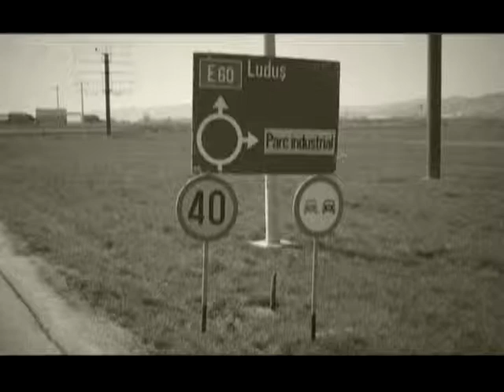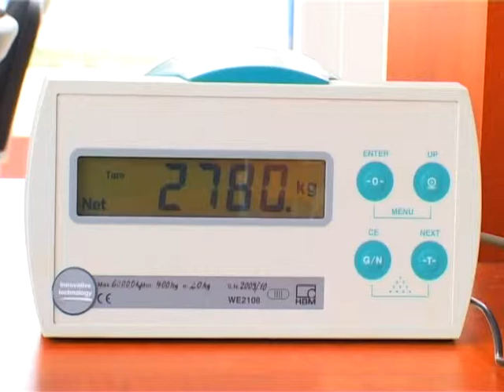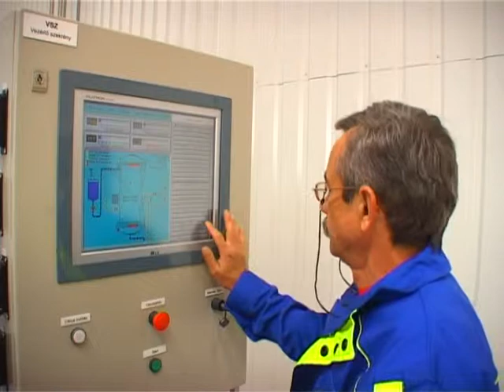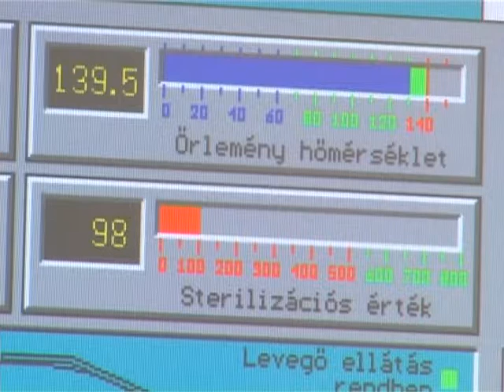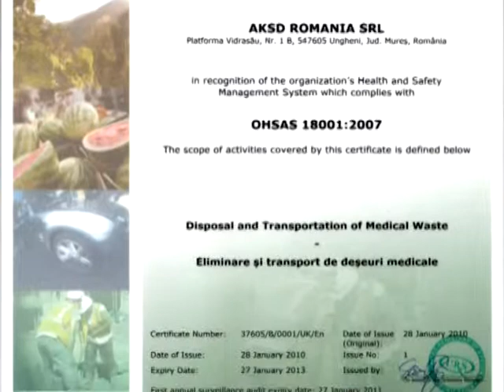AKSD Városgazdálkodási Kft. - Románia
Hulladékgazdálkodás, Hulladékgyűjtés, Kommunális Szolgáltatás, Parképítés, Fenntartás, Temetkezés, Veszélyes Hulladék